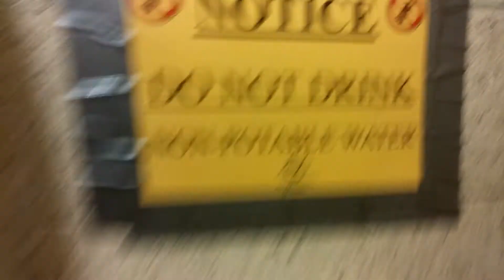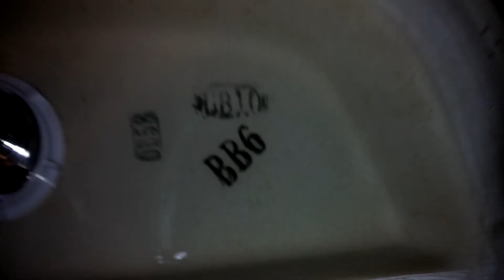[556] 2014 Glacier Bay Dual-Flush Toilet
-In the middle of a golf course.

This toilet is being run on a reclaimed water system, so yeah, don't drink from it. Looks like I just barely missed what used to be there.

Tank Date: March 1, 2014